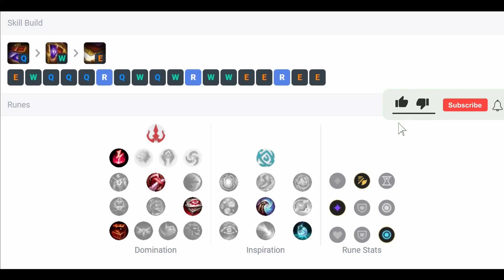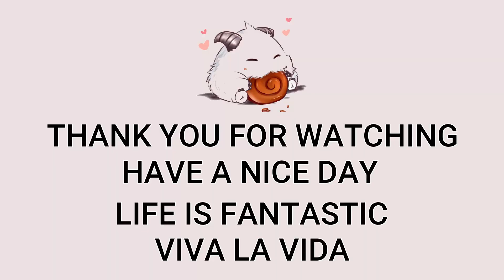Twisted Fate Mid VS Katarina | Patch 13.6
KR  Master